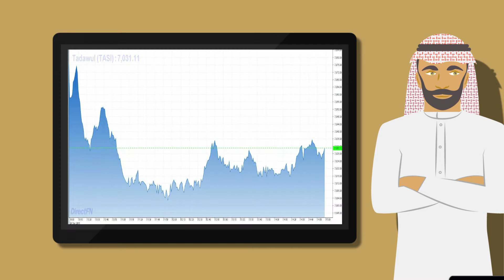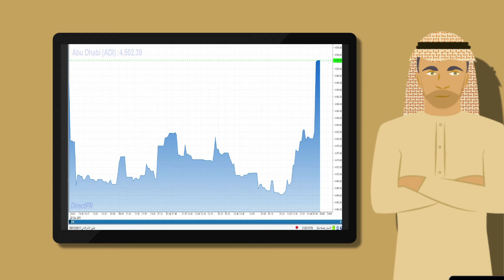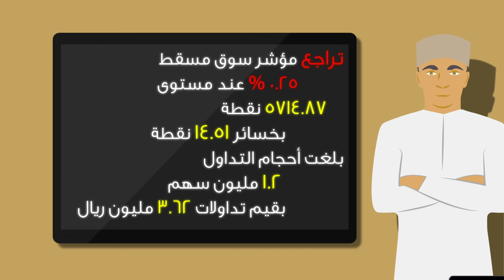مباشرTV | "مصر" تقود الأسواق العربية المرتفعة بأعلى مستوى في تاريخ مؤشرها